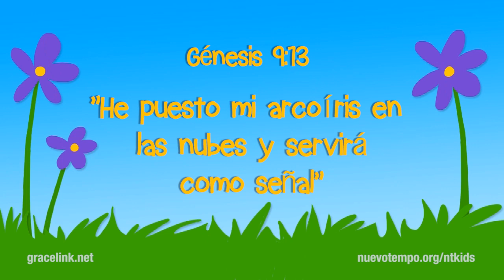El arcoiris de la promesa de Dios - Episodio 8